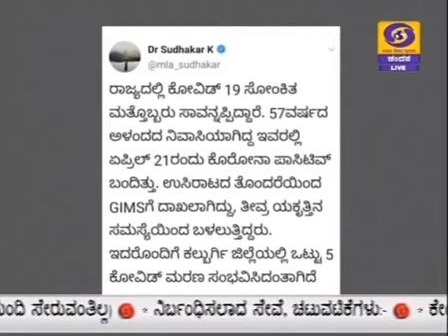ರಾಜ್ಯದಲ್ಲಿ ಹೆಚ್ಚಿದ ಕೋರೋನ ಸೋಂಕಿತರ ಸಂಖ್ಯೆ